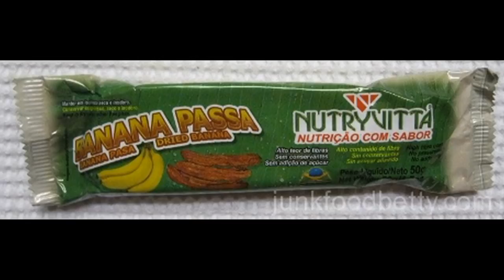TOO MUCH JUNKFOOD OR NAH?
I'm back and sorry for rick rolling you in my last video.

Keys N Krates - All The Time